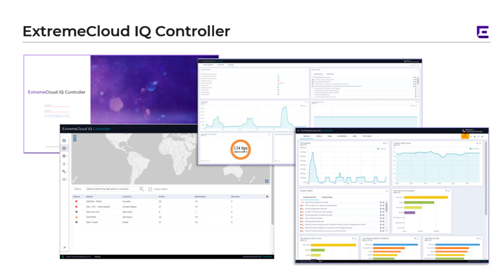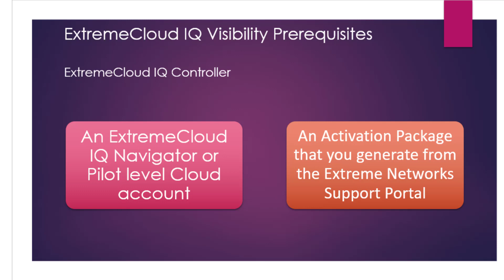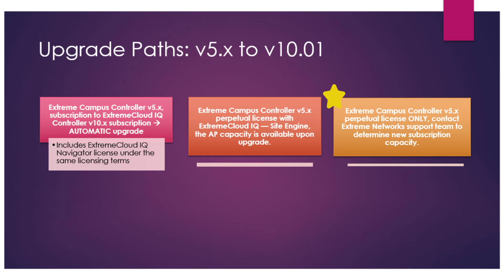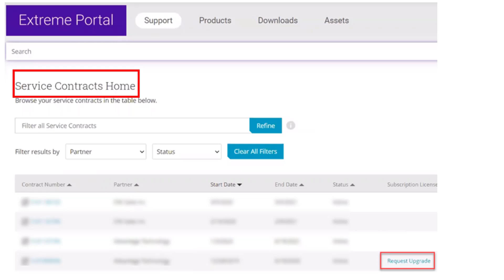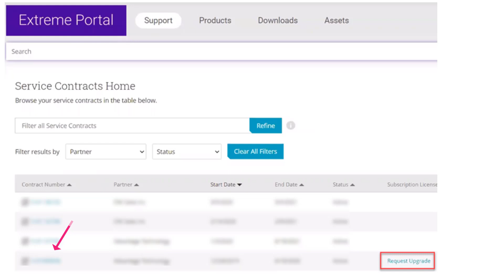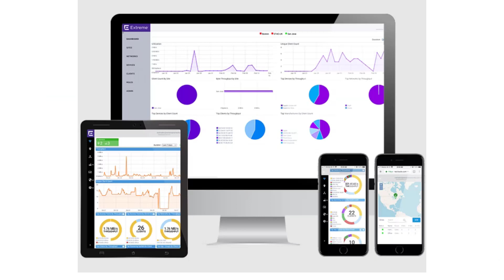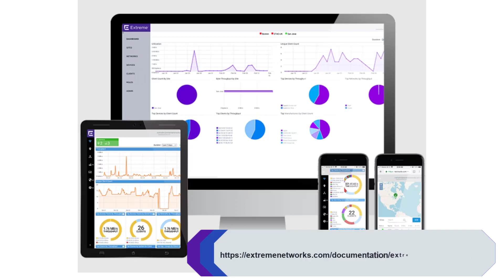Licensing ExtremeCloud IQ Controller v10.0x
How to license ExtremeCloud IQ Controller v10.0, including upgrading your controller license from Extreme Campus Controller v5.0 to ExtremeCloud IQ Controller v10.0.